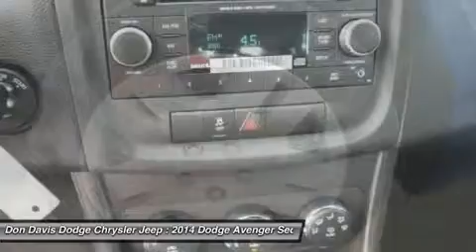2014 DODGE AVENGER Arlington, TX E24582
2014 DODGE AVENGER Arlington, TX
Stock# E24582

1901 N. Collins